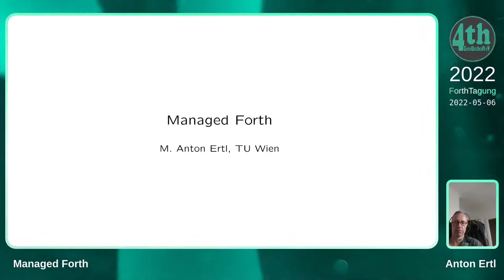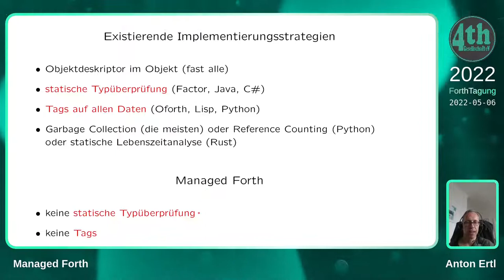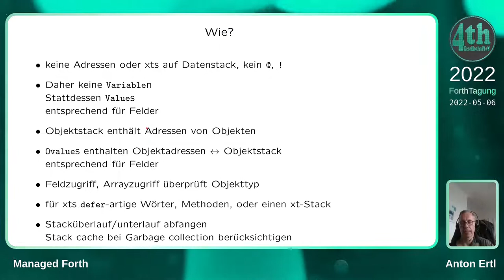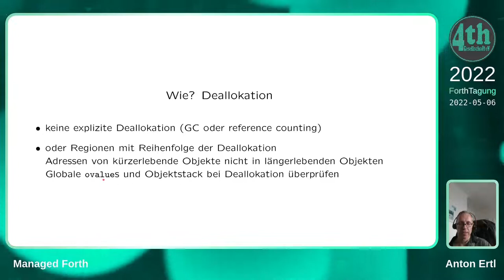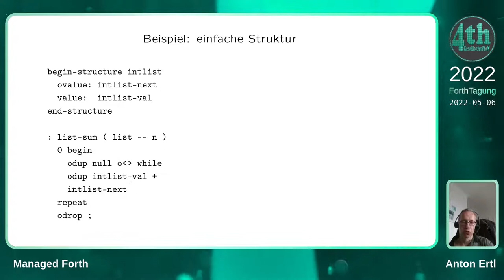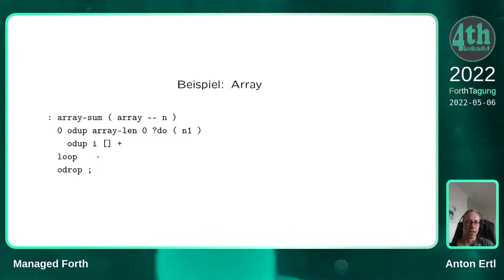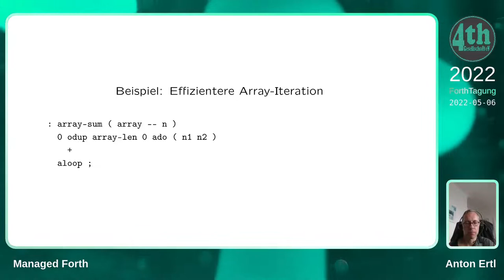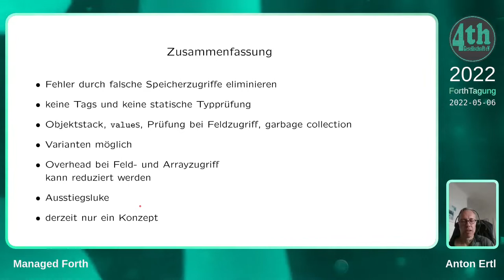Anton Ertl: Managed Forth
Um Fehler durch falsche Speicherzugriffe zu vermeiden, verwenden bisherige Sprachen entweder Tags (kostet Geschwindigkeit) oder statisch Typüberprüfung (kostet Komplexität). Managed Forth vermeidet beides, indem keine Adressen existieren, sondern Objekte nur über einen Objekt-Stack zugreifbar sind; entsprechend können nur value-artige statt variable-artige Wörter verwendet werden.